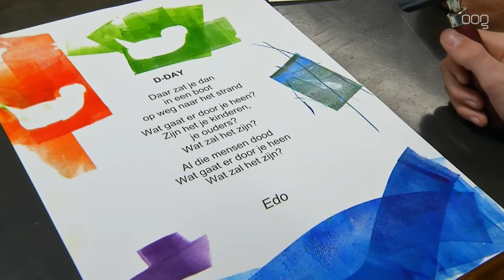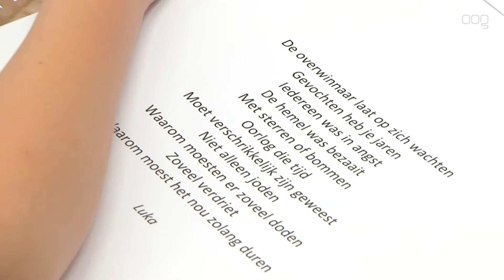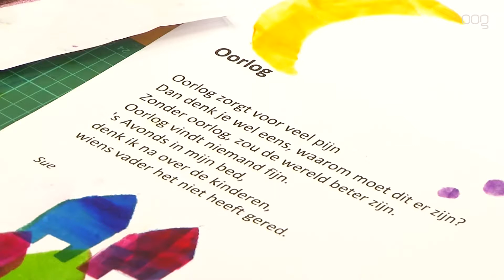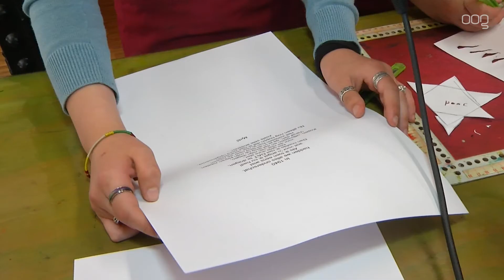“Het bezoek aan Westerbork bezorgde ons kippenvel”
Een schoolklas van de Sint Michaëlschool heeft zich de afgelopen weken verdiept in de Tweede Wereldoorlog. Het project werd woensdagmiddag afgesloten bij het Grafisch Museum waar de scholieren kennismaakten met de Werkmantechniek.

"Het gaat om een zogenaamd pilot project Vervolging en Vrijheid in Groningen", vertelt lerares Moniek de Haan. "Gedurende een aantal weken komen de kinderen tijdens zes lessen op verschillende manieren in aanraking met het thema. Als de pilot slaagt dan is het de bedoeling dat het project voor onbepaalde tijd wordt voortgezet." Het project, waarbij er samen wordt gewerkt met de Synagoge Groningen en het Grafisch Museum, begon met een bezoek aan de synagoge en een speurtocht in de voormalige Joodse Buurt waarbij de leerlingen diverse historische figuren ontmoetten.

In de vervolglessen werd onder andere een bezoek gebracht aan het Anne Frankhuis in Amsterdam en reisde men af naar het voormalig doorgangskamp Westerbork. "Dat maakte echt veel indruk", vertelt een scholier. "Het idee dat je op een plek staat waar leeftijdsgenoten jarenlang opgesloten zaten en begonnen aan een onbekende reis naar het oosten, bezorgde mij echt kippenvel. Zeker als je ziet hoe men daar leefde." Het project werd woensdag afgesloten in het Grafisch Museum. De scholieren kregen een rondleiding en drukten met behulp van de Werkmantechniek hun eigen gedichten die in het thema staan van de Tweede Wereldoorlog.